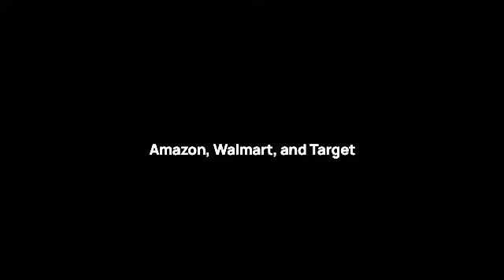Amazon, Walmart, and Target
Amazon comprises 75% of the market, while Walmart is number two at about 6 or 7%.

Amazon has set the curve for everyone else, but it has gotten very crowded.

According to Andrew Lipsman, Principal Analyst at Insider Intelligence, this is when the second tier starts to scale.

Check out more of Andrew's predictions and the advantages he sees of each marketplace in the clip below.

REMX is created in collaboration with CommerceIQ. REMX’s Co-Creators are Don Brett and Guru Hariharan